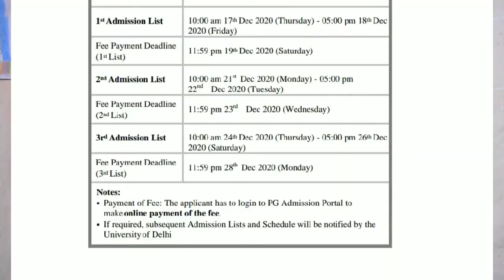|| NCWEB PG Admission Schedule 2020 ||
Hey Guys 🙏
*jaya tution classes*

Ncweb link
download pdf from this site.

jayayadav28

♦️Telegram Discussion Group - Jaya Tuition Classes